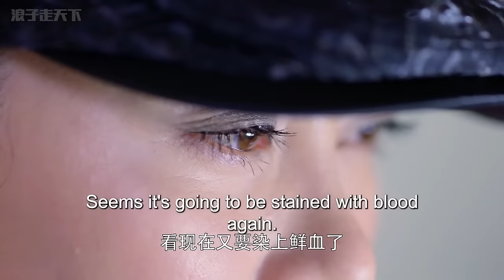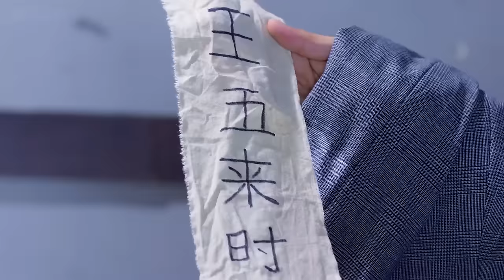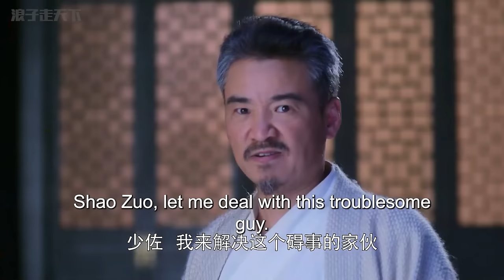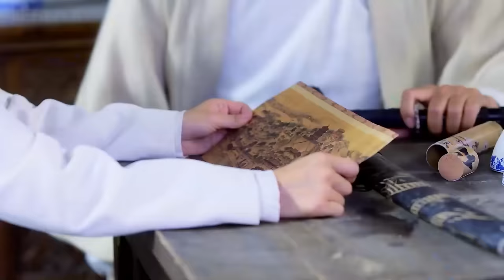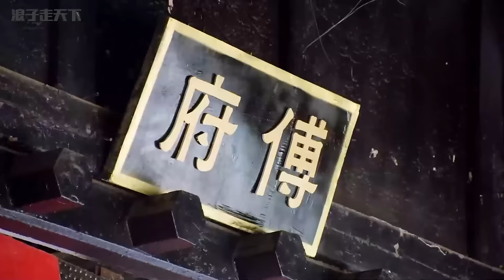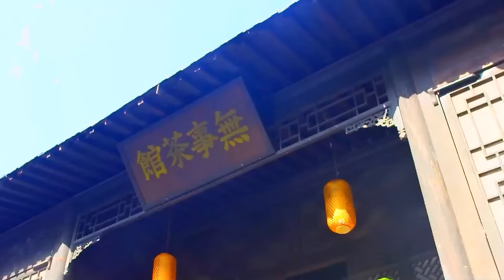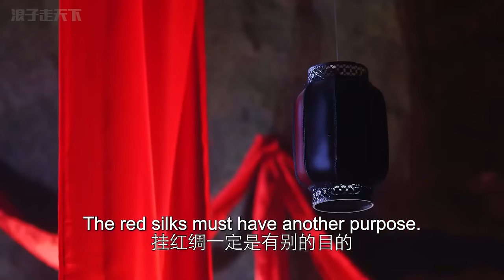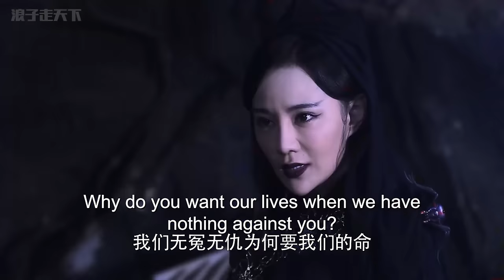【功夫電影】東瀛武士對寶藏勢在必得，不料遇上武術第一高手霍元甲 ✨ 功夫 | Kung Fu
▶️QNHYJZWZJMWX           剧名（Drama Name）：青年霍元甲之威震津门
▶️电视剧播放清单Playlist：